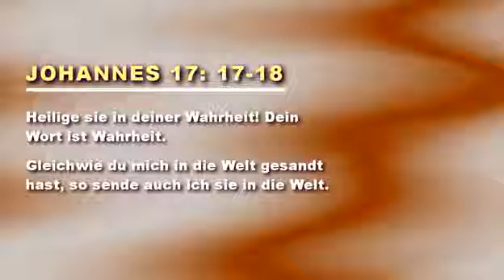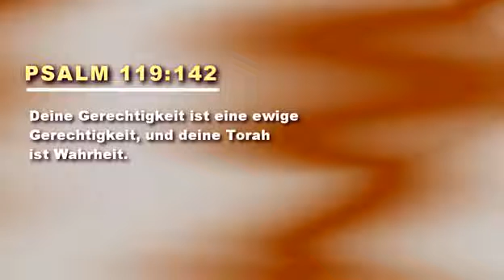Pfingsten prophetisch erklärt 4/4